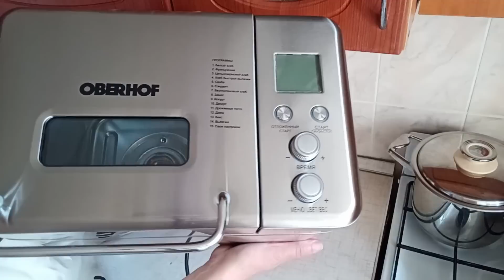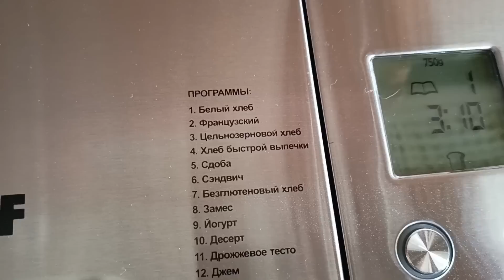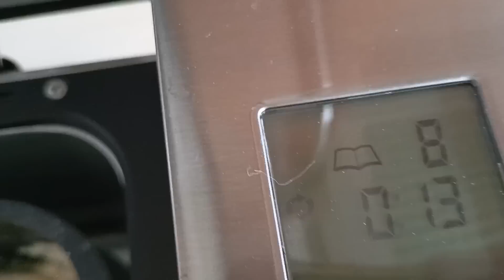Беляши в хлебопечке.Тестирую подарок на новоселье.Торт Медовый - быстро и не затратно.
Лучшая недорогая хлебопечка! Объёмная чаша с антипригарным покрытием легко моется и предупреждает пригорание или порчу выпечки при извлечении.

ТЕСТО НА БЕЛЯШИ
3 стакана муки
2 ст л сахара
1,5 ч л соли
1,5 ч л дрожжей
3 ст л масла подсолнечного
150 мл молоко+вода ( пополам)
150 мл кипятка.

МЕДОВЫЙ ТОРТ
1 стакан сахара
2 ст л мёда
60 грамм маргарина
2 яйца
2 ч.л. соды
Муки до мягкости теста.

КРЕМ
3 ст л муки
1 стакан сахара
2 стакана холодного молока
Варить на медленном огне до загустения.